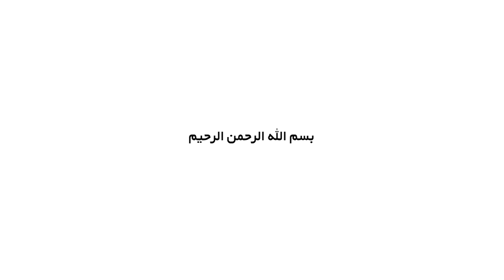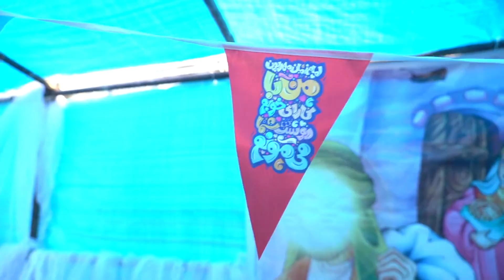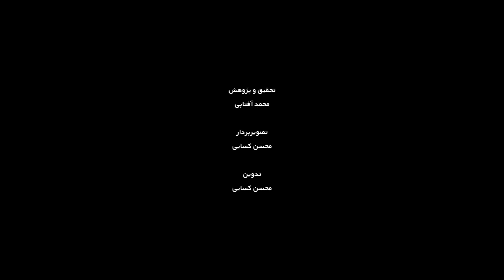برای علی - گروه جهادی شهیده کمایی | Baraye Ali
روایت های غرفه های مردمی و خودجوش جهت اطعام، فعالیت های تفریحی سرگرمی و کمک رسانی و تزئینات مسیر مهمونی 10 کیلومتری عید غدیر
کارگردان: احسان شریعتی

سال پخش: 1402
ژانر: مستند
Narratives of popular and spontaneous booths for feeding, recreational activities, entertainment and assistance, and decorations of the 10-kilometer Eid Ghadir party route.
 Baraye Ali - Guruhe Jahadie Shahid Kamaei

Director: Ehsan Shariati

Release: 2024
Genre: Documentary